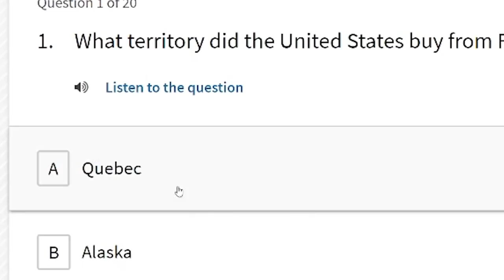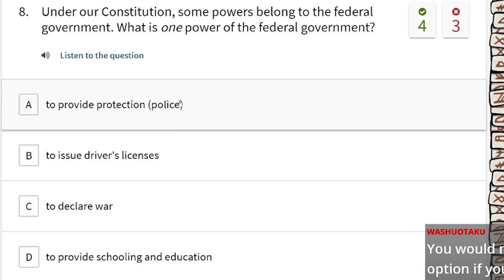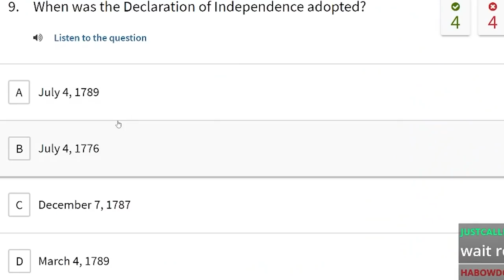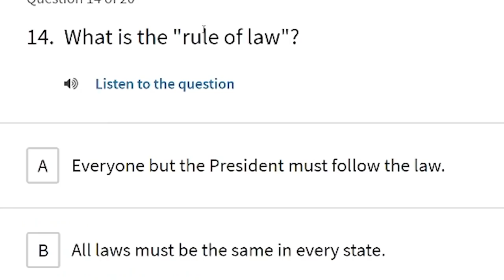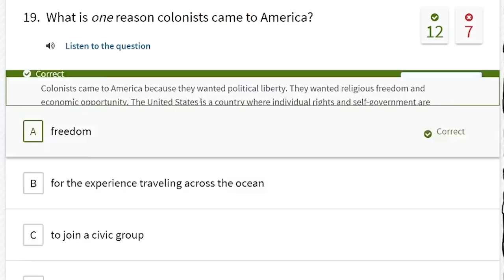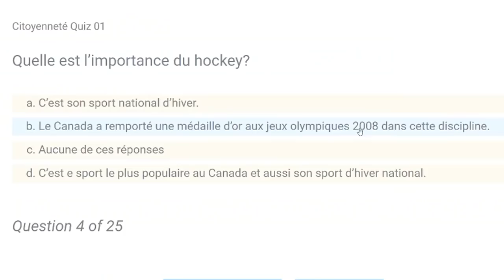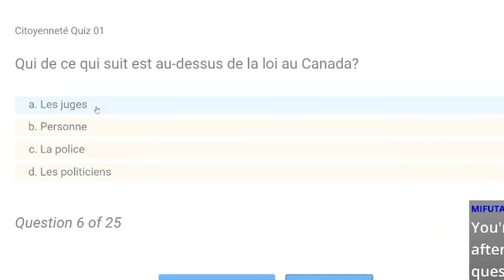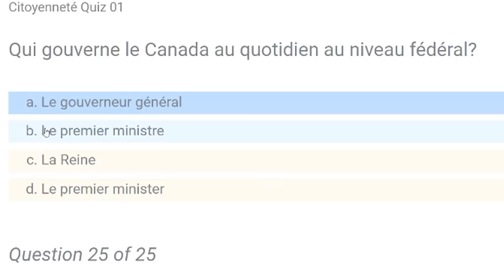Can a European Pass the American Citizenship Test?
My entire knowledge about America is based off of YouTube, TV shows, films and games so some of that knowledge might be very questionable. But I want to know if it's enough to pass a mock citizenship test because if I'm able to pass this one, I should also be able to pass the real one!